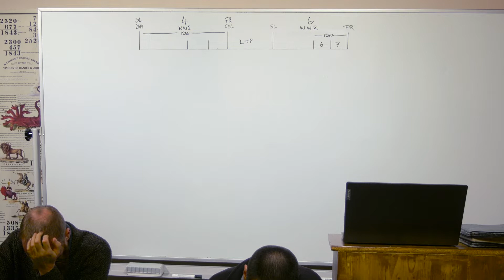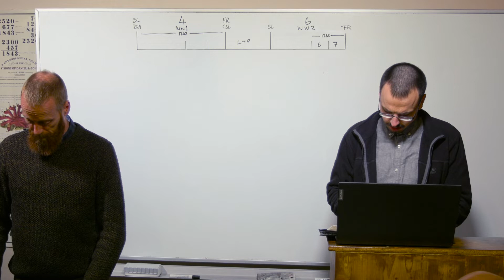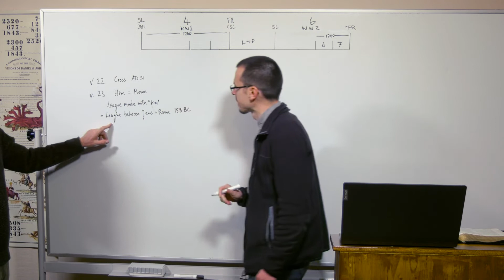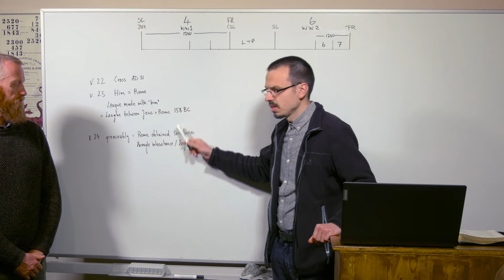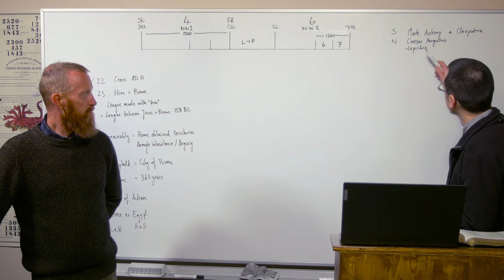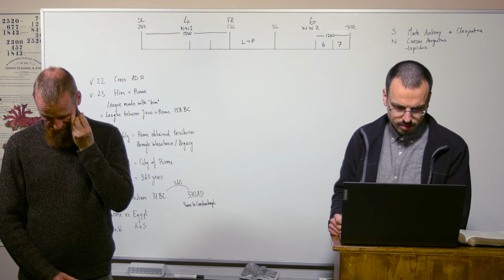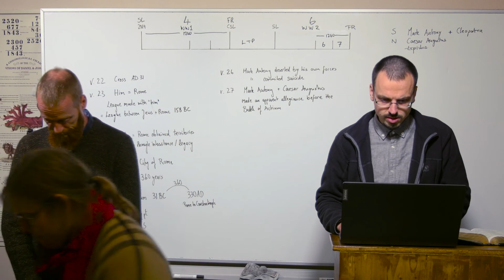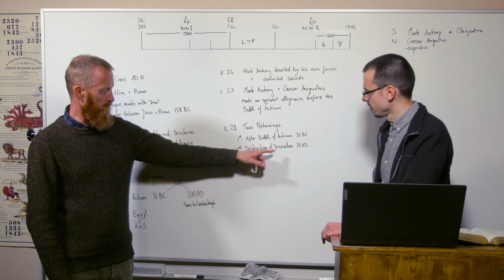28/10/21 - Daniel 11 Overview/Überblick - Part 5